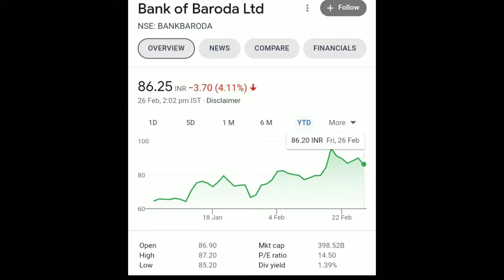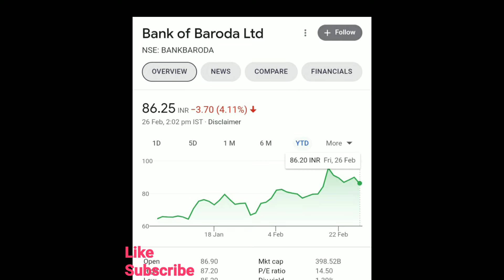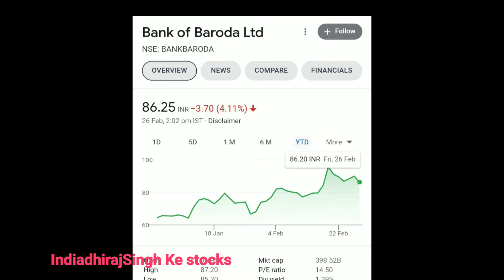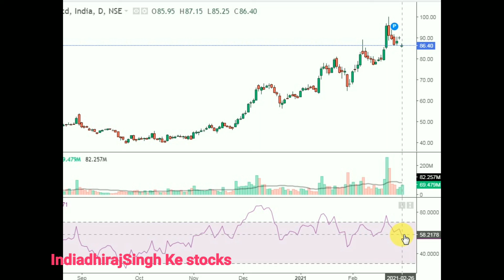BANK OF BARODA SHARE ANALYSIS , खबर BANK OF BARODA SHARE PRICE NEWS | BANK OF BARODA STOCK PSU BANK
IndiadhirajSingh ke Stocks , Share market, stock market, technical analysis,

Best pick
Best Share
Best technical chart analysis
Best Indiadhirajsingh
Best indian stock market
Best Stock Ideas
Best share
Best stock
Best share
Best share news
Best technical analysis
Best view
Best stock view
Best YouTube channel indiadhirajsingh
Best stock analysis
Best share Updates
Best share market equity
Best stock target
Best basic for beginner
Best stock market Ka analysis
Best stock ki baat
Best share k बाजार
Best paisa market
Best money market
Best share ki baat